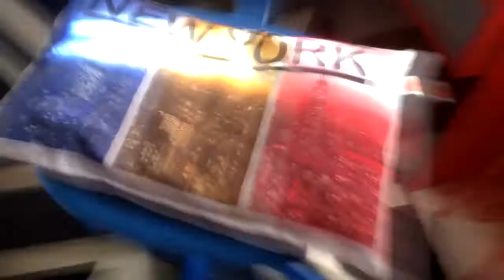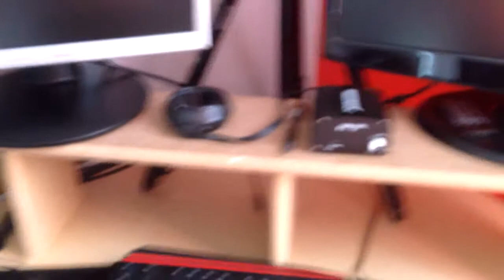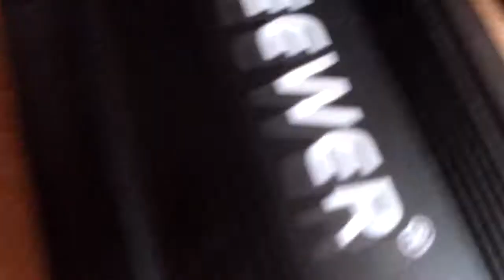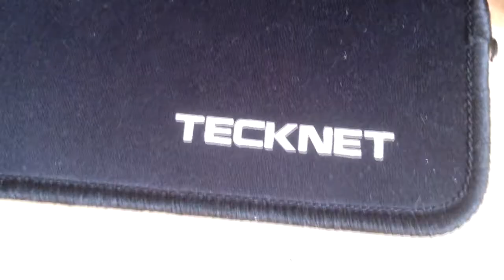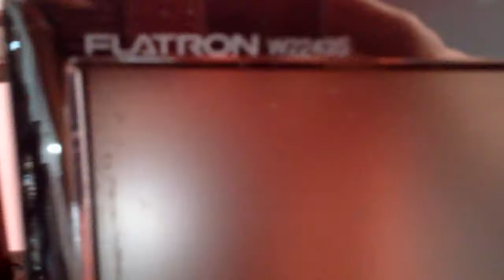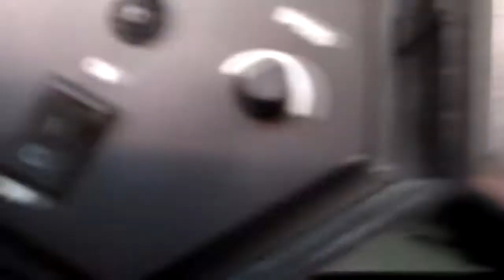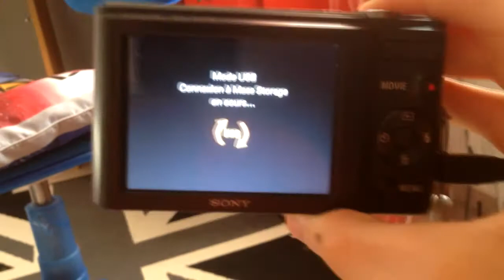VIDEO SETUP ! (spécial 100 abos)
Dans cette vidéo tu vas découvrir mon setup ou je tourne
mes vidéos!
J'éspère qu'elle vas te plaire! Si c'est le cas n'hésiter
pas a lacher un grooos pouce bleu!

Mon instagram : babinnoah/skynoxx
Mon snapchat : babinnoah

Mon matériel informatique
casque : plantronics RIG
clavier : allreli
souris : logitech g 402 hyperion fury
trépier : posso pu 31
micro : behringer c-1
enceinte : j'ai perdu le nom...
écrans : 2 LG flastron
tapis de souris : technet
chaise : pourri
mon pc : dell optilex 380
6go de RAM
intel pantium
disque dur : 200go
ssd : 250go

Mon equipement vélo

casque : oneal after burner
gant : shox
short : nakamaura

Bike Check :
frouche : rock shox recon silver
frein : shimano
transmission : shimano
cassete : shimano
dérailleur : sram x7
pédallier : shimano
potence : giant
cadre : scott 680

Sportivment SkyNoxx.